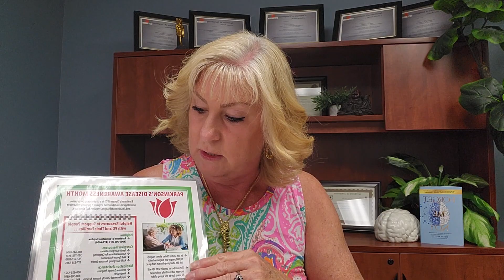Something FREE for everyone!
Don't wait! go NOW!